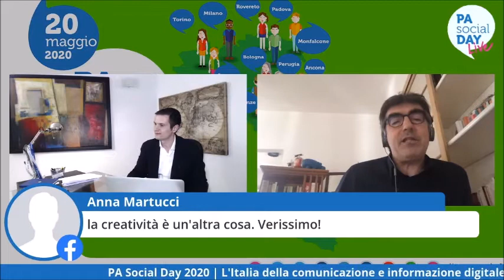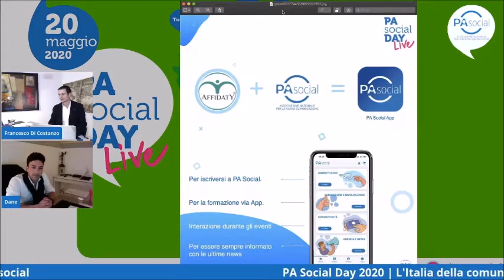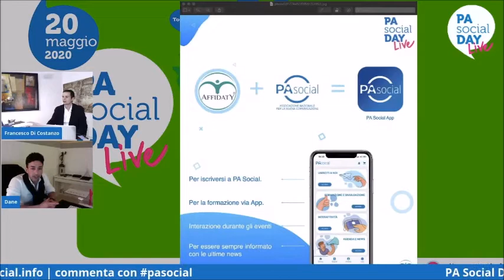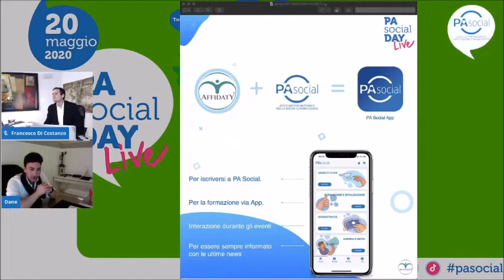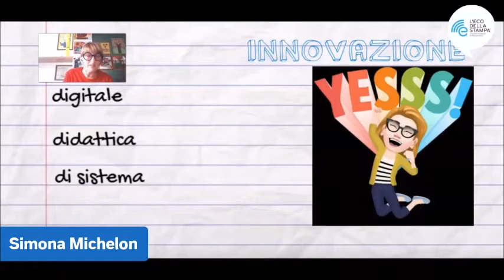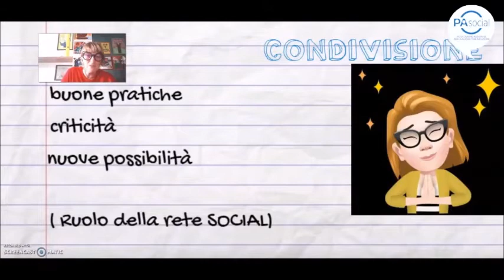PA Social Day 2020 - Didattica online e Media education - Campobasso, Molise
PA Social Day 2020 - evento dedicato alla comunicazione e informazione digitale. “Didattica online e Media Education”. In collegamento da Campobasso per il coordinamento regionale Molise. Partner: Camera di Commercio del Molise. Info